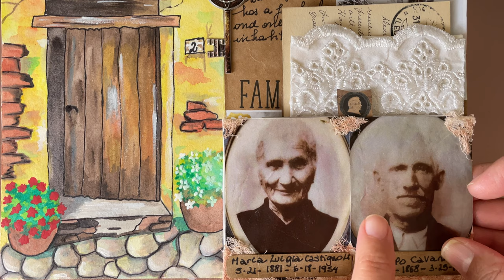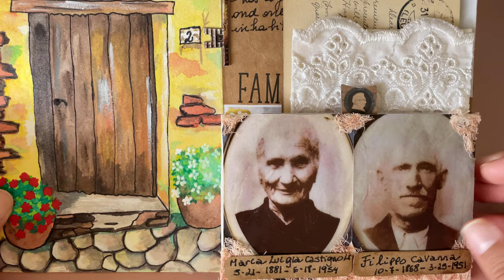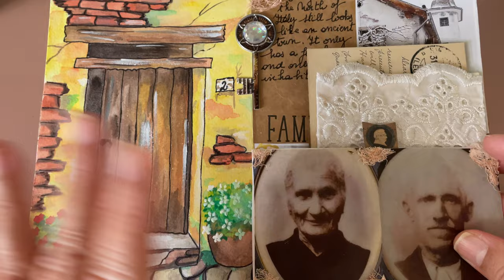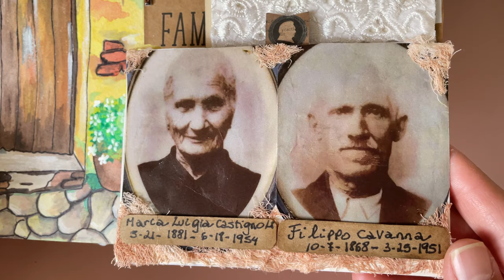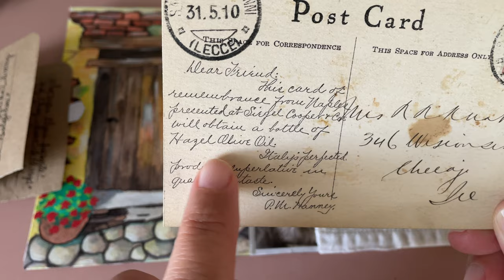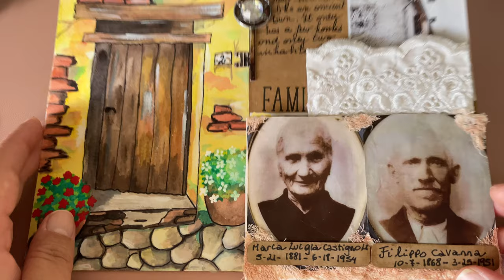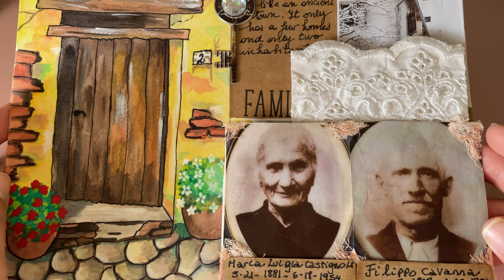Junk journal: how I met my family through this spread!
When I created this spread about my great grandparents, little did I know that it would help me find my other half of the family! (Story of how that happened in the video)